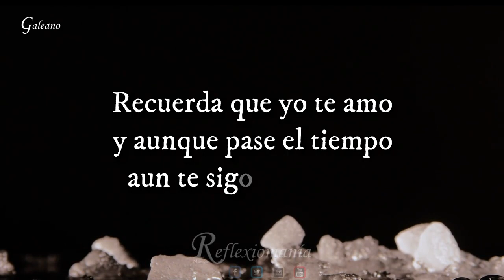ADIÓS A NUESTRA HISTORIA POEMAS DE AMOR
👉𝑹𝑬𝑭𝑳𝑬𝑿𝑰𝑶𝑴𝑨𝑵𝑰𝑨, 𝑼𝑵 𝑹𝑬𝑬𝑵𝑪𝑼𝑬𝑵𝑻𝑹𝑶 𝑪𝑶𝑵 𝑳𝑨 𝑽𝑰𝑫𝑨 𝑴𝑰𝑺𝑴𝑨. 𝑹𝑬𝑭𝑳𝑬𝑿𝑰𝑶𝑵𝑬𝑺, 𝑷𝑬𝑵𝑺𝑨𝑴𝑰𝑬𝑵𝑻𝑶𝑺, 𝑷𝑶𝑬𝑺𝑰𝑨, 𝑴𝑶𝑻𝑰𝑽𝑨𝑪𝑰Ó𝑵 𝒀 𝑨𝑳𝑮𝑶 𝑴𝑨𝑺…